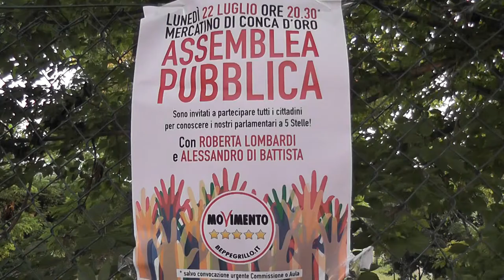m5s assemblea pubblica Di Battista Lombardi